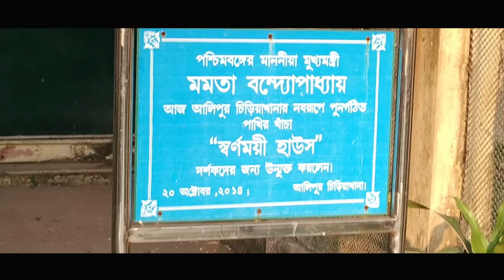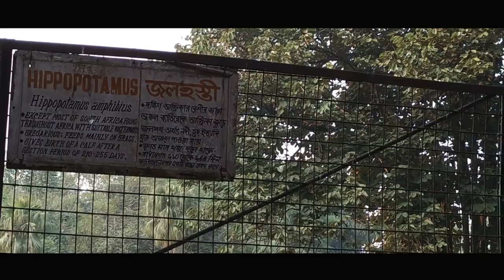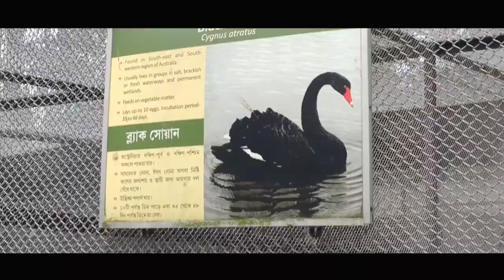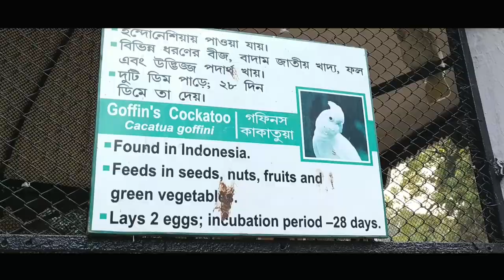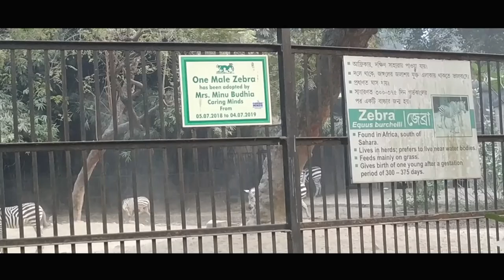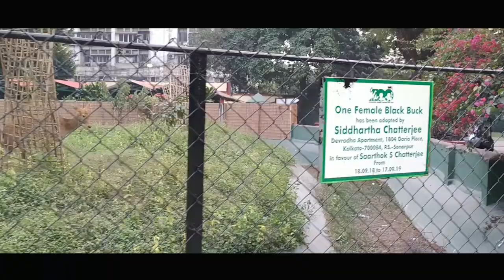Alipore zoological garden Kolkata ( কলকাতাৰ আলিপুৰ চিৰিয়াখানাত কি কি চাব ?)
Alipore zoological garden Kolkata (Must Visit)